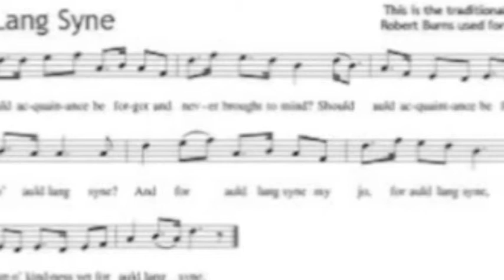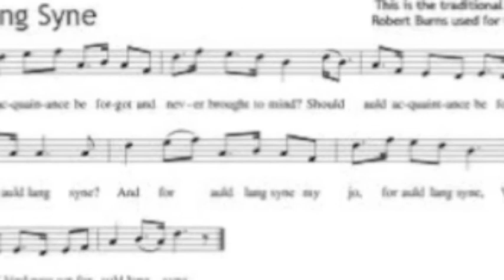Auld Lang Syne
"Auld Lang Syne" is a Scots poem written by Robert Burns in 1788 and set to the tune of a traditional folk song (Roud # 6294). It is well known in many countries, especially in the English-speaking world, its traditional use being to celebrate the start of the New Year at the stroke of midnight. By extension, it is also sung at funerals, graduations and as a farewell or ending to other occasions. The international Boy Scout youth movement, in many countries, uses it as a close to jamborees and other functions.
The song's Scots title may be translated into English literally as "old long since", or more idiomatically, "long long ago",[4] "days gone by" or "old times". Consequently "For auld lang syne", as it appears in the first line of the chorus, might be loosely translated as "for (the sake of) old times".
The phrase "Auld Lang Syne" is also used in similar poems by Robert Ayton (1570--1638), Allan Ramsay (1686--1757), and James Watson (1711) as well as older folk songs predating Burns.[5] Matthew Fitt uses the phrase "In the days of auld lang syne" as the equivalent of "Once upon a time..." in his retelling of fairy tales in the Scots language.